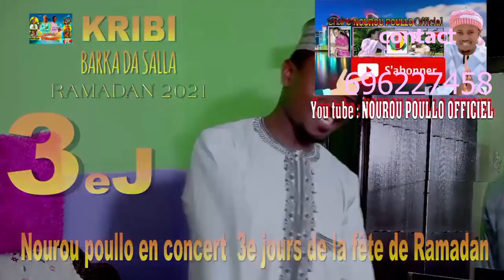KRIBI 2021 BARKA DA SALLAH CONCERT mc yola official